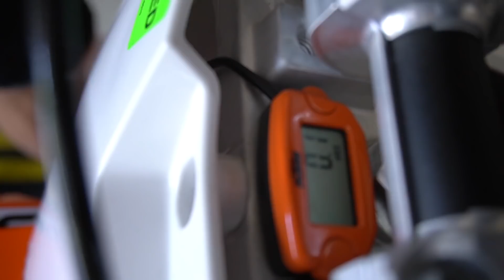LA PRIMA VOLTA DI MARTINA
Prima o poi doveva succedere... la prima volta di Martina! Lei prova a guidare la moto per la prima volta! E non una sola.. ma grazie a Giacomo Redondi, campione del mondo Enduro 2016 ed attuale campione del campionato WORCS, ha prestato a Martina un KTM 50cc, 65cc a marce ed io in sella al KTM 125cc!